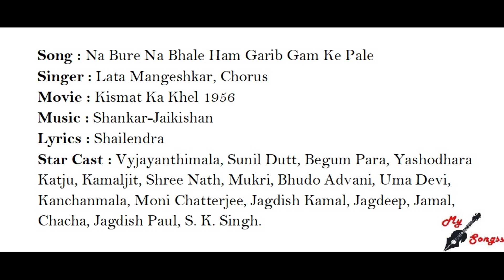Na Bure Na Bhale Ham Garib Gam Ke Pale, Movie : Kismat Ka Khel 1956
Song : Na Bure Na Bhale Ham Garib Gam Ke Pale
Singer : Lata Mangeshkar, Chorus
Movie : Kismat Ka Khel 1956
Lyrics : Shailendra
Star Cast : Vyjayanthimala, Sunil Dutt, Begum Para, Yashodhara Katju, Kamaljit, Shree Nath, Mukri, Bhudo Advani, Uma Devi, Kanchanmala, Moni Chatterjee, Jagdish Kamal, Jagdeep, Jamal, Chacha, Jagdish Paul, S. K. Singh.